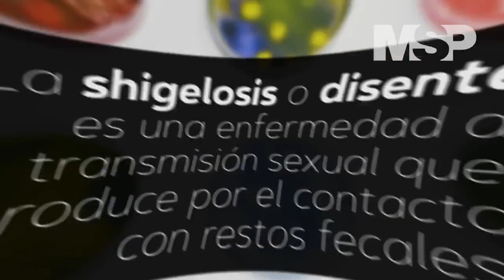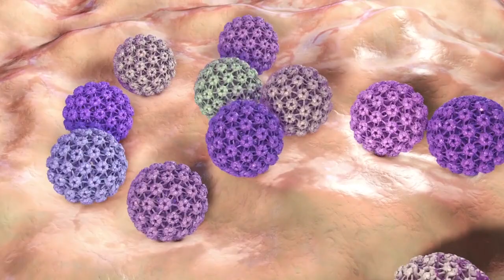Otras Enfermedades de Trasmisión Sexual que deberían preocuparle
CanalMSP - Generalmente cuando se mencionan las enfermedades de trasmisión sexual pensamos en el VIH/SIDA, la gonorrea, la sífilis, la clamidia o el virus del papiloma humano.

Sin embargo, estás no son las únicas de las que debemos preocuparnos. Conoce las 4 que están bajo la mira de la comunidad médica mundial.